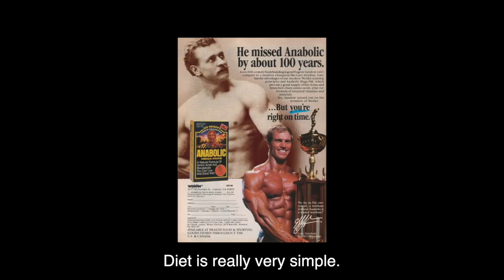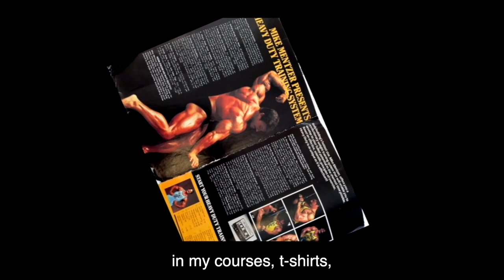MIKE MENTZER: THE LIGHTER SIDE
Mike Mentzer had a very quick wit and dry sense of humor. This video contains some examples of this that remind of some of the laughs we shared over the years. The material is excerpted from certain of Mike's bodybuilding seminars that I attended as well as some clips of the humorous interaction between he and Boyer Coe while the two were working at Nautilus in 1983.